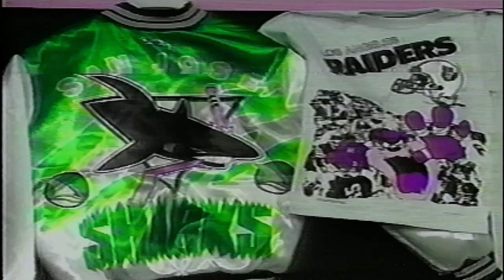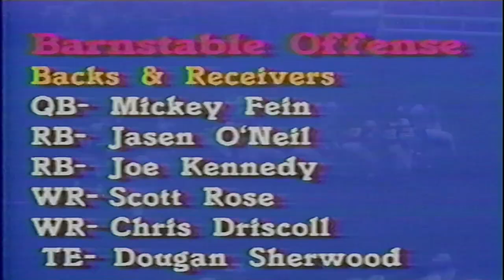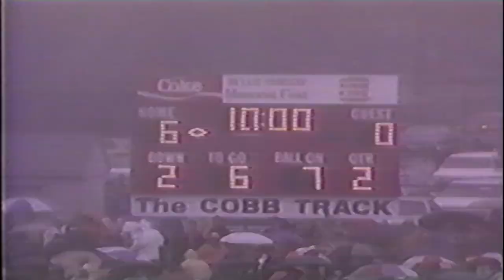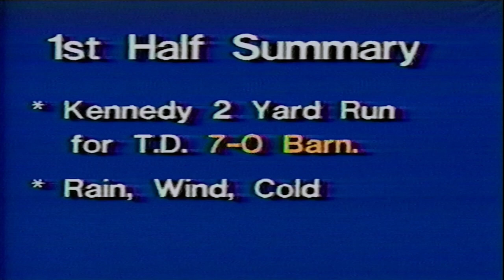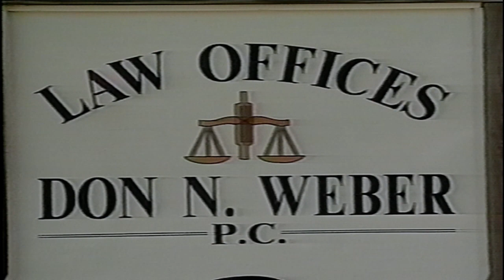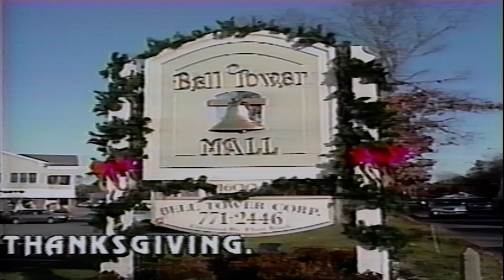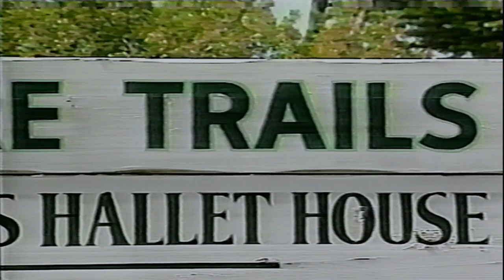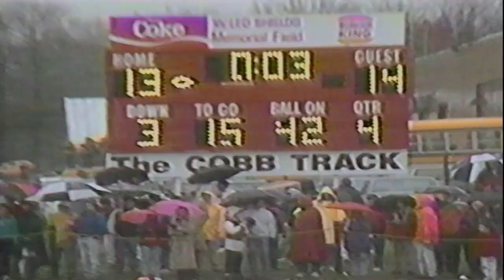1992 Barnstable H.S vs. Falmouth H.S (Football)